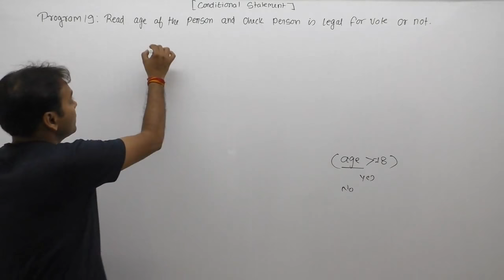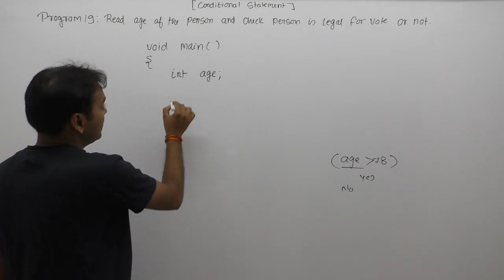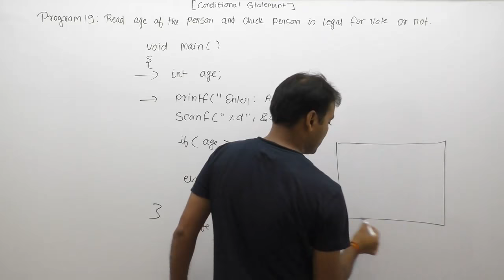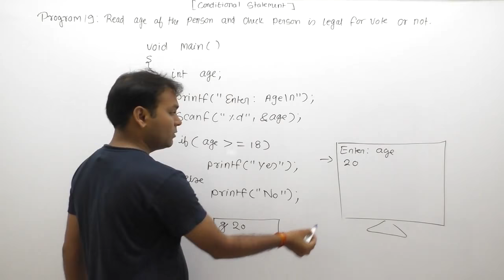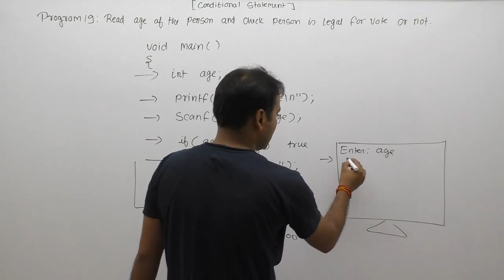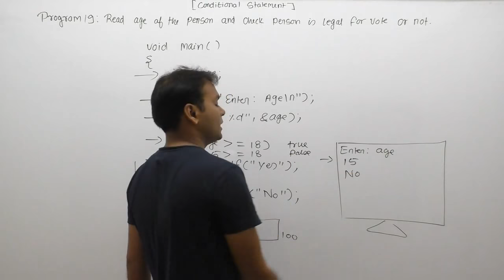write a c program to check the age of person is illigible for vote or not | Part374 | C Language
Description: c program to check the age of person is illigible for vote or not